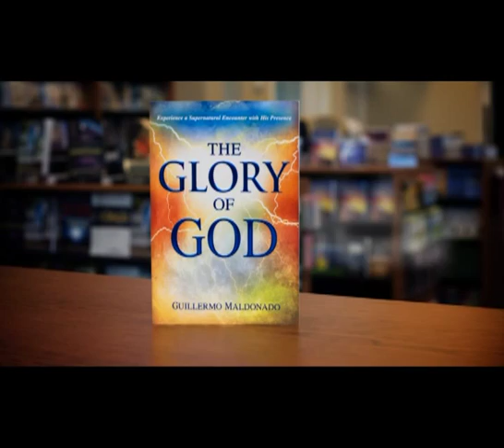«Время перемен» Аппетит славы Божьей (J08)